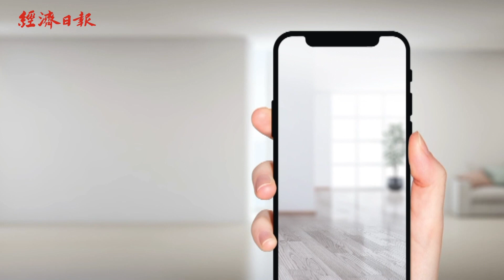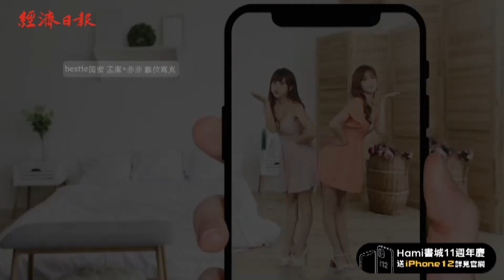5G新閱讀 Hami書城體驗AR電子書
隨著台灣今年5G時代的來臨，國內電子書月租服務領導品牌Hami書城趁勢推出AR電子書月租平台，創新的AR書櫃與AR電子書(AR：擴增實境)，帶領讀者進入沈浸式「5G新閱讀」的身歷其境感受。